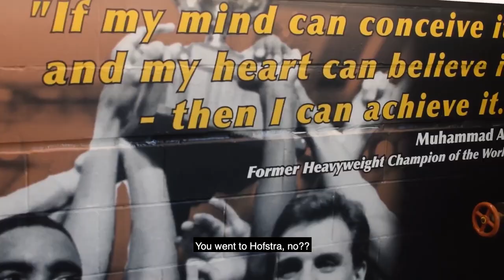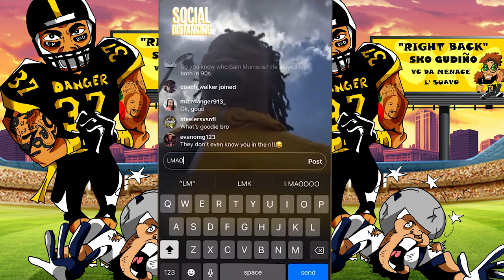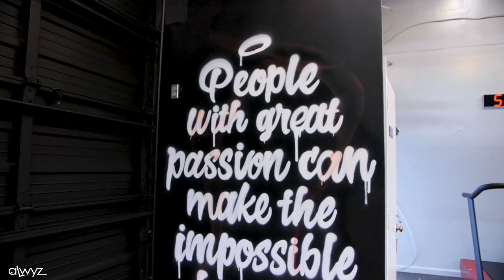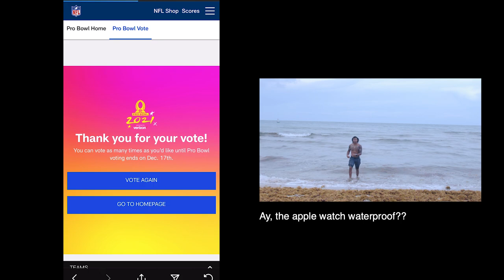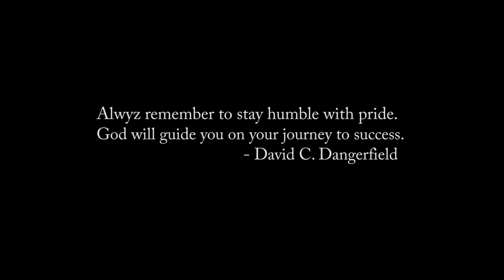Jordan Dangerfield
2 wrkouts with Steelers ST Captain JordanDangerfield. The first wrkout is in WPB, Florida on the beach with Trainer Tae Johnson in 2019 before training camp. In April of this year I met up with Dangerfield at Limitless Performance in Wellington, Florida to put in wrk with Mikerlange Barthelemy. Along with the insight look into multiple wrkouts I had the pleasure to speak with Danger about his influences, working thru the madness of 2020 and the mindset he brings into every szn.

Vote Jordan Into The Pro Bowl (Unlimited Votes Till 12/17)

Music From Interview

Beach Wrkout Tae Johnson @workaintdead4

Right Back Cover Art By @Jafleu @Trealtoonz

Art from visual in locker room by Cody Sabol

-  @Sko Gudiño